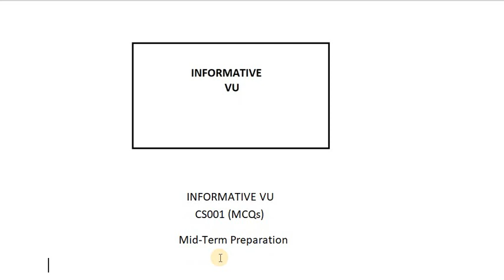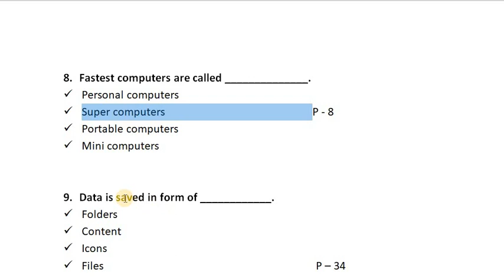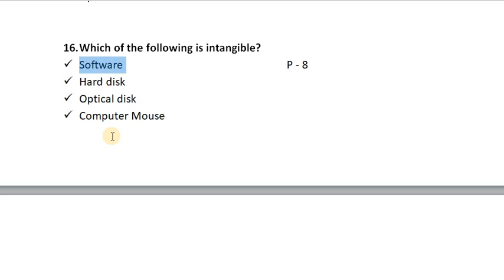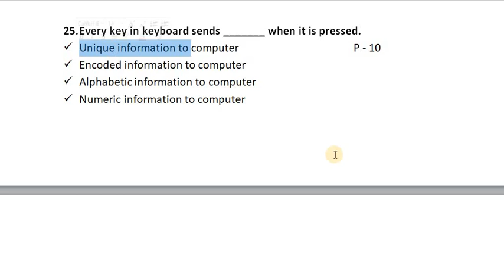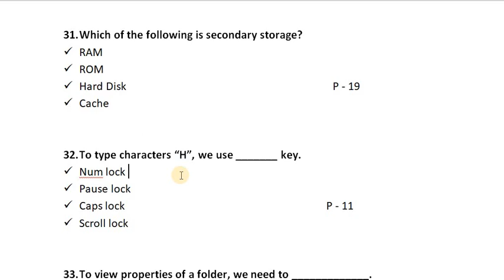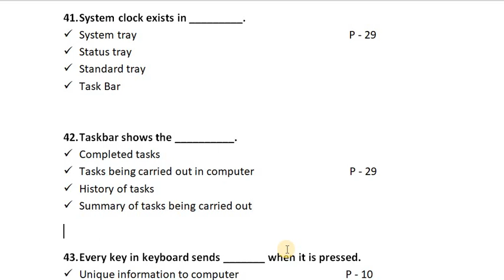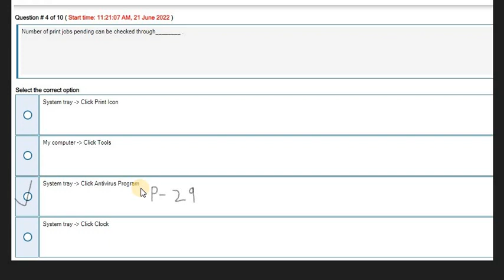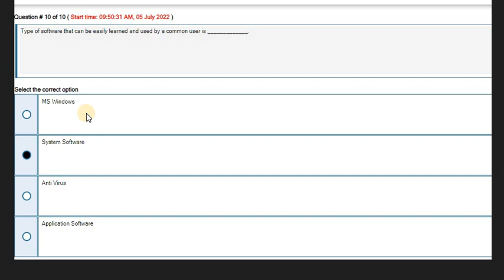CS001 Mid-Term Preparation 2022 | Complete Mid-Term Preparation 2022